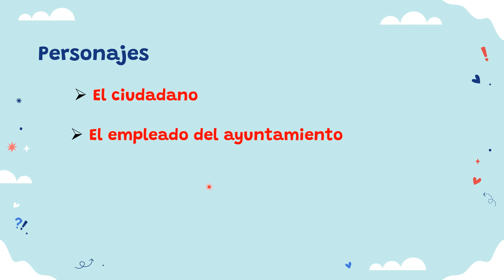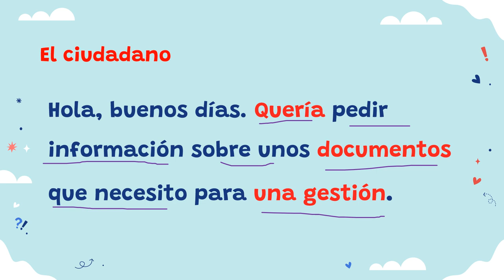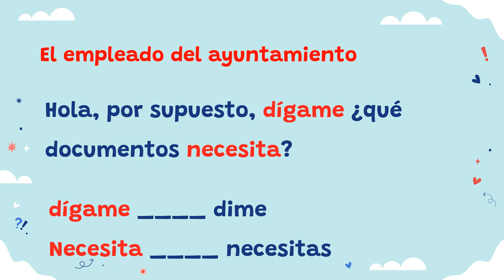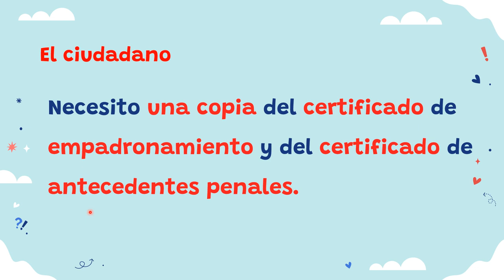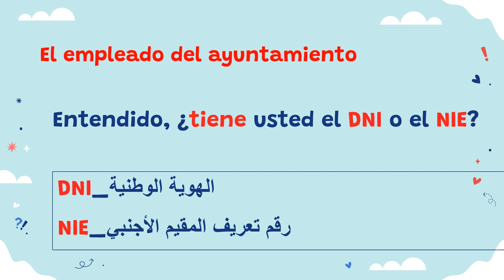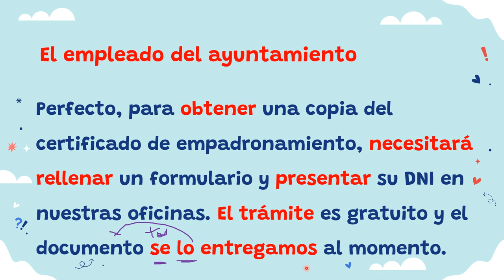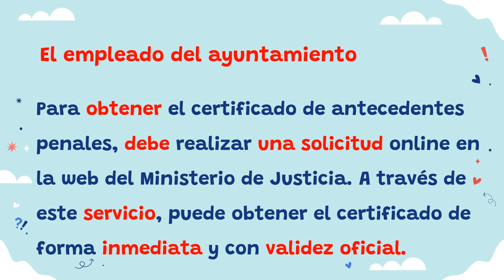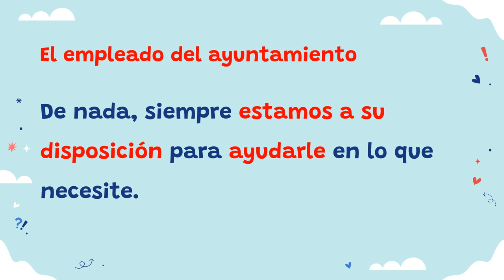بغيتي تمشي البلدية باش تطلب وثائق إدارية و ملقيتي شكون يمشي معاك ؟ انا هنا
Conviértete en miembro de este canal para disfrutar de ventajas:
للحصول على الكتاب المرجو دفع ثمن  5 أورو في هذا الحساب و تاكيد الدفع بتوصيل .. بعدها سنرسل لكم الكتاب في البريد الالكتروني مرفوق بتسجيل صوت
يلشراء الكتاب المرجو التواصل معي عبر رقم الهاتف التالي:
الثمن 5€
تدفع الثمن قبل التوصل بالكتاب

تعلم الاسبانية مع اسماء,
تعلم الاسبانية مع رباب,
تعلم الاسبانية للمبتدئين,
تعلم الاسبانية من الصفر,
تعلم الاسبانية مع ياسين,
تعلم الاسبانية من المسلسلات,
تعلم الاسبانية وانت نائم,
تعلم الاسبانية مع سناء,
تعلم الاسبانيه مع ياسر البحري,
تعليم الاسبانية مع ياسين,
تعلم الاسبانيه في 30 يوم,
تعلم اللغة الاسبانية مع ياسين,
ياسين تعلم الاسبانية,
تعلم الاسبانية من الصفر مع ياسمين,
تعلم الاسبانية والانجليزية,
تعلم اللغة الاسبانية وانت نائم,
تعلم الاسبانية في اسرع وقت,
تعلم اللغة الاسبانية الحروف والارقام,
تعلم اللغة الاسبانية سؤال وجواب,
تعلم اللغة الاسبانية بالصوت والصورة للمبتدئين,
تعلم الاسبانية للمبتدئين بالصوت والصورة,
هل تعلم الاسبانية صعب,
هل تعلم اللغة الاسبانية صعب,
تعلم نطق الاسبانية,
تعلم اللغة الاسبانية مع نور,
تعلم الاسبانية مع اسماء الدرس الاول,
تعلم الاسبانية من الاغاني,
تعلم الاسبانية للاطفال,
تعلم الاسبانية للمبتدئين الحروف,
تعلم الاسبانية للسفر,
تعلم الاسبانية للمتقدمين,
تعلم الاسبانية للمبتدئين pdf,
تعلم اسباني للمبتدئين,
تعليم الاسبانيه للمبتدئين,
تعلم الاسبانية كلمات,
تعلم الاسبانية كتاب,
تعلم كلمات اسبانية سهلة,
تعلم الاسبانية مع كريم,
كورس تعلم الاسبانية من الصفر,
كيفية تعلم الاسبانية بسهولة,
كيفية تعلم الاسبانية,
كورس تعلم الاسبانية,
كيفية تعلم الاسبانية بسرعة,
كتاب تعلم الاسبانية,
كيفية تعلم اللغة الاسبانية بسهولة للمبتدئين,
كتاب تعلم اللغة الاسبانية,
كتب تعلم اللغة الاسبانية,
افضل كتب تعلم الاسبانية,
تعلم الاسبانية قهوة مكاوي,
تعلم قراءة الاسبانية,
تعلم قواعد الاسبانية,
تعلم قراءة اسبانية,
تعلم اللغة الاسبانية قهوة مكاوي,
قناة تعلم الاسبانية,
قنوات تعلم الاسبانية,
قصص تعلم الاسبانية,
تعلم الاسبانية في 30 يوم,
تعلم الاسبانية في المطعم,
تعلم الاسبانية في ساعة,
تعلم الاسبانية في شهر,
تعلم الاسبانية في اسبانيا,
تعلم الاسبانية في جدة,
تعلم الاسبانية في الرياض,
تجربتي في تعلم الاسبانية,
فيلم اسباني لتعلم الاسبانية,
مسلسل لتعلم الاسبانية,
افضل تطبيق لتعلم الاسبانية,
اسهل طريقة لتعلم الاسبانية,
طليق لتعلم الاسبانية,
افضل قنوات لتعلم الاسبانية,
اغاني لتعلم الاسبانية للمبتدئين,
تعلم الاسبانية عن طريق الافلام,
تعلم الاسبانية عن طريق السمع,
تعلم الاسبانية عن طريق الاستماع,
تعلم الاسبانية عن طريق الاغاني,
تعلم الاسبانية عن طريق القصص المترجمة,
تعليم الاسبانية عود,
تعلم عزف اسباني,
تعلم الاسبانية مع عليسة,
تعلم الاسبانية طليق,
تعلم اللغة الاسبانية عن طريق السمع,
طريقة تعلم الاسبانية,
تعلم اللغة الاسبانية عن طريق الافلام,
تعلم اللغة الاسبانية باسهل طريقة,
تعلم الاسبانية صبري,
تعليم اللغة الإسبانية صوت وصورة,
تعليم الاسبانية مع صبري,
تعلم اللغة الاسبانية من الصفر,
تعلم اللغة الاسبانية في شهر,
تعلم الاسبانية في شهرين,
تعلم الاسبانيه مع سمير,
تعلم الاسبانية مع سبيستون,
تعليم الاسبانيه بطريقه سهله,
تعلم اللغة الإسبانية مع سناء,
تعلم رقص اسباني,
تعلم رتم اسباني,
تعلم الاسبانية مع رشيد,
تعلم اللغة الاسبانية رسوم متحركة,
تعلم الاسبانية مع رحمة,
تعليم رقص الاسباني,
تعلم اللغة الإسبانية الحصة رقم 1,
دروس تعلم الاسبانية للمبتدئين,
دروس تعلم الاسبانية,
دورة تعلم الاسبانية,
تعلم الاسبانية في 5 دقائق,
تعلم الإسبانية من خلال الأفلام,
تعلم اللغة الاسبانية خطوة بخطوة,
تعلم اللغة الاسبانية من خلال القصص,
تعلم اللغة الاسبانية مع خالد ملوك,
تعلم الإسبانية من خلال الأغاني,
تعلم الاسبانية مع خليل,
تعلم الاسبانية حروف,
تعلم الاسبانية حوارات,
تعلم حروف الاسبانية بالصوت,
تعلم حروف يابانية,
تعلم اللغة الاسبانية حوار,
تعلم الاسبانية مع حنونة المغربية,
تعلم الاسبانية مع حسين,
تعلم الاسبانية جمل,
تعلم جمل اسبانية,
تعلم جيتار اسباني,
تعلم الاسبانية مع جومانا,
تعلم الاسبانية مع جلال,
تعلم اللغة الاسبانية جمل مفيدة,
تعلم الاسبانية مع جميلة,
تعلم معزوفة اسبانية جيتار,
تعلم تكلم الاسبانية,
تعلم تحدث الاسبانية,
تعلم اللغة الاسبانية تصريف الافعال,
تطبيق تعلم الاسبانية,
تجربة تعلم الاسبانية,
تعلم تكلم اسبانية,
تعلم اللغة الاسبانية تعارف,
تعلم الاسبانية بسهولة,
تعلم الاسبانية بالاغاني,
تعلم الاسبانية بالسمع,
تعلم الاسبانية بسرعة,
تعلم الاسبانية بالاستماع,
تعلم الاسبانية بالافلام,
تعلم الاسبانية بالدارجة المغربية,
تعلم الاسبانية بسهولة للمبتدئين,
تعلم الاسبانية افلام,
تعلم الاسبانية اثناء النوم,
تعلم الاسبانية الدرس الاول,
تعلم الاسبانية الحروف,
تعلم الاسبانية الضمائر,
تعلم الاسبانية الارقام,
تعلم الاسبانية المستوى الاول,
تعلم الاسبانية الدرس 1,
تعلم اللغة الاسبانية من 0,
تعلم الإسبانية 101,
تعلم اللغة الاسبانية الدرس 1,
تعلم الاسبانية مع اسماء الدرس 14,
تعلم الاسبانية مع اسماء الدرس 12,
تعلم الاسبانية مع اسماء الدرس 15,
تعلم اللغة الاسبانية الدرس 11,
تعلم اللغة الاسبانية الدرس 12,
تعلم اللغة الاسبانية الدرس 2,
تعلم الاسبانية مع اسماء الدرس 2,
تعلم الاسبانية مع اسماء الدرس 21,
تعلم اللغة الاسبانية في 20 دقيقة,
تعلم اللغة الاسبانية الدرس 4,
تعلم اللغة الاسبانية الدرس 5